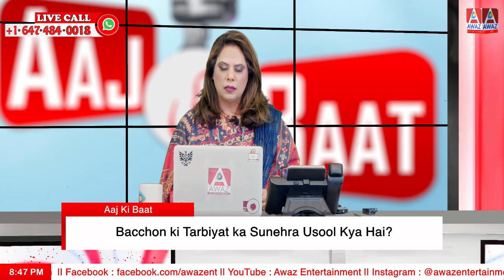Bacchon ki Tarbiyat ke Usool Kya Hai? || Aaj ki Baat